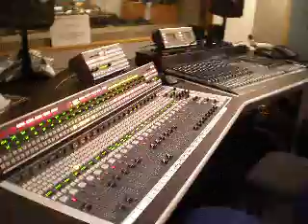The Craig Charles Funk and Soul Show - Clip 2 - May 16th 2009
Outside the studio